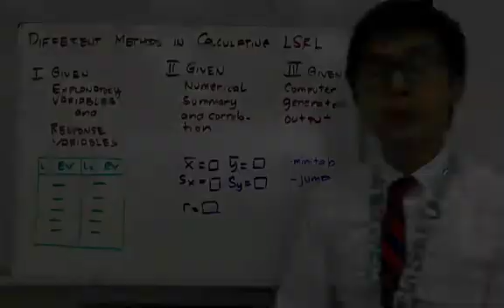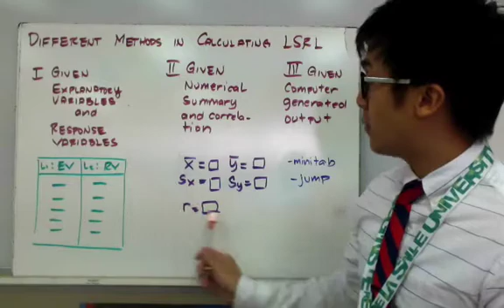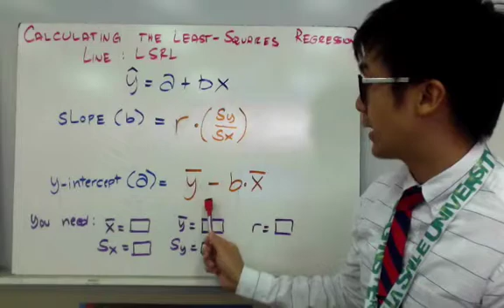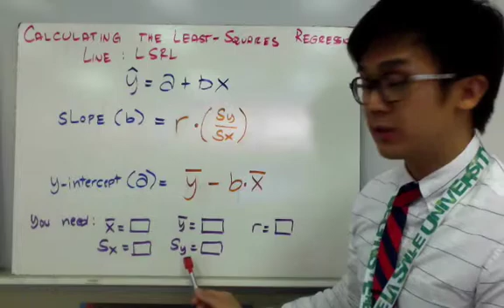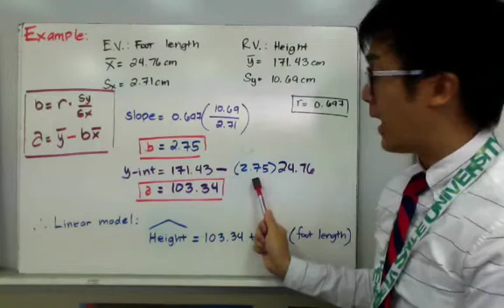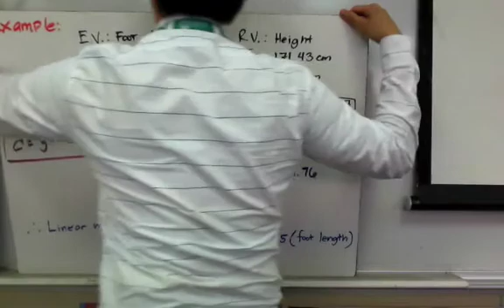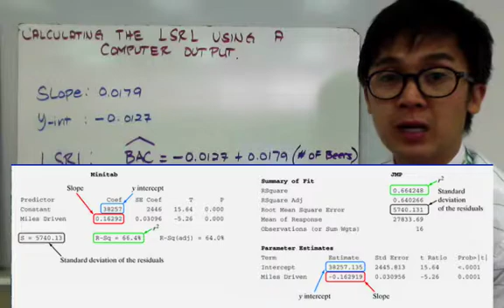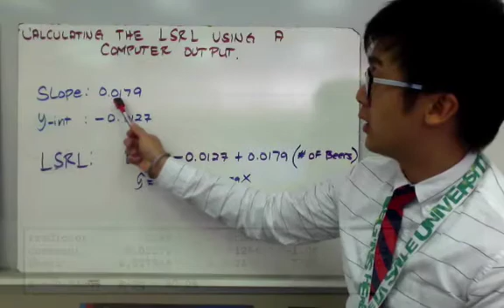STATISTICS: Generating Regression Line Using Computer Output in Filipino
Ang statistics lesson na ito sa Linear Regression ay nagpapakita kung paano masolve ang slope at y-intercept ng linear model given ang mean at standard deviation ng dependent at independent variables at ang kanilang correlation coefficient "r".

Pinapakita din dito kung paan makuha ang linear regression gamit ang computer output.